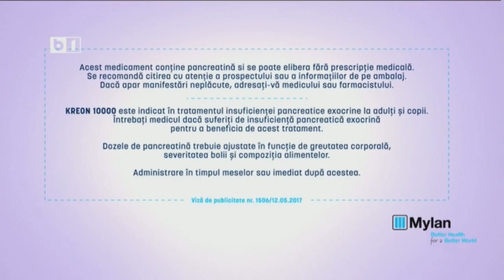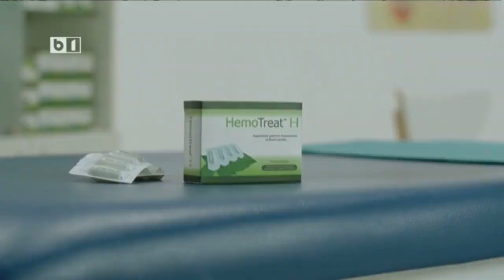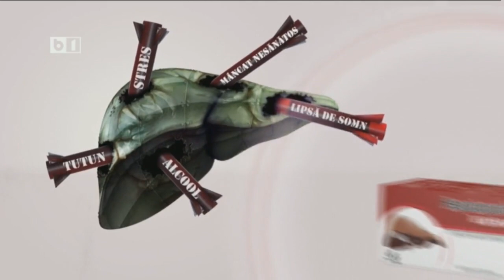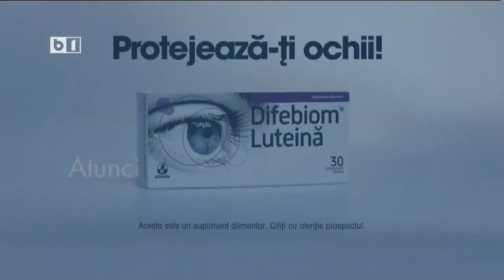TALK B1 CU IRINA PETRARU: LOCURI IN ROMANIA, NECUNOSCUTE. 10 IUN 2018